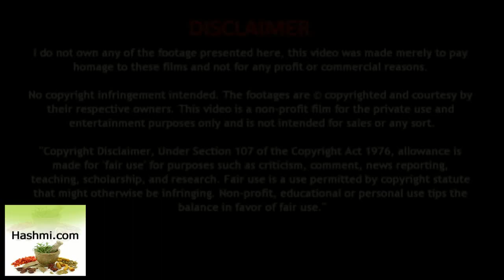कैसे बचें गंजेपन की समस्या से - Ganjapan ka Gherulu ilaj - Hair Care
कैसे बचें गंजेपन की समस्या से गंजेपन की समस्या को दूर करने के टिप्स |

View More :-

सुबह खाली पेट चाय पीने के है कई नुकसान | Side effects of Tea | Tea Ke Nuksan Hindi Me

Bina Dieting kiye Bus Ye Khaye aur Tezi Se wazan Ghataen - Just eat these without dieting